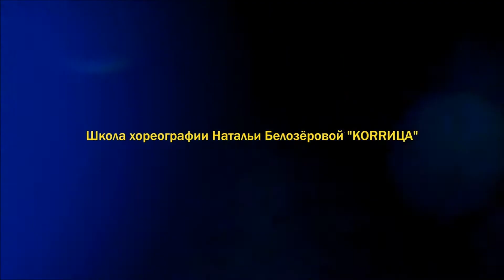ТRRИДЕВЯТОЕ ЦАRRСТВО - Книга 26 - "Сундук..." - Илья Симаков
Книга 26: "Сундук..."
Исполняет: Модерно
Хореограф: Илья Симаков
Иван: Виталий Поединщиков